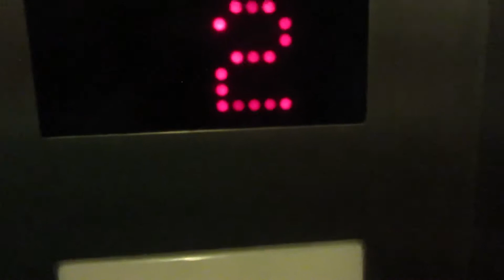Minnesota? Hydraulic Elevator to Track 2 and Wall Track at Summit NJ Transit Station - Summit NJ